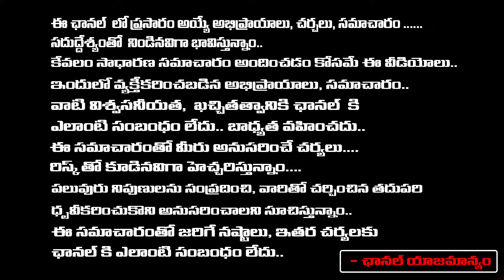Jagan Is Not A Successor Of YS Rajashekar Reddy.? :Sharmila | Vijayamma | Red Tv